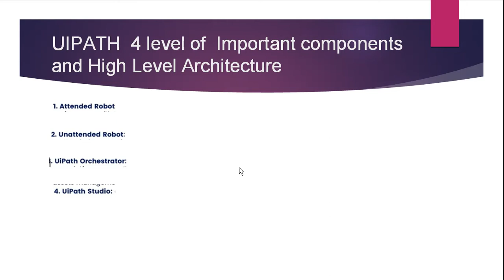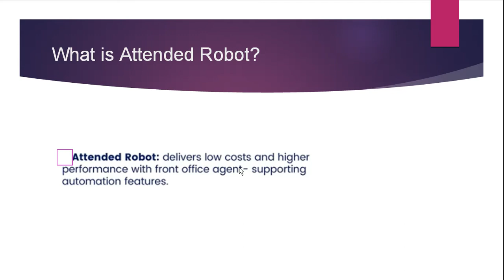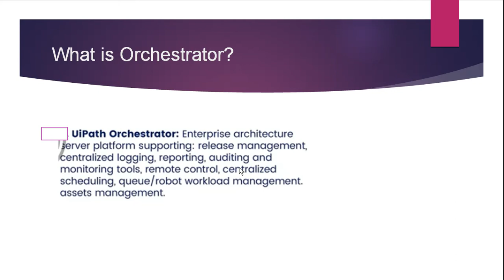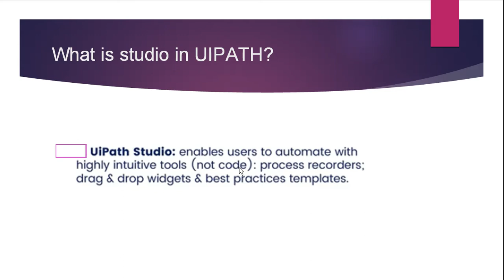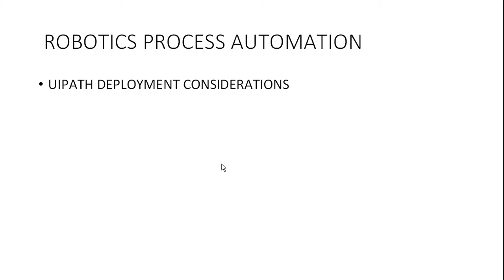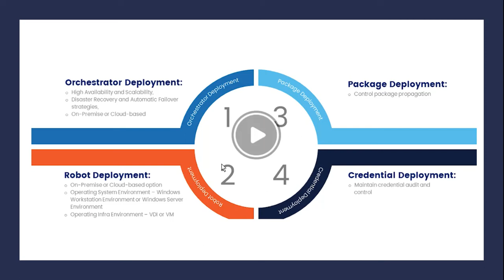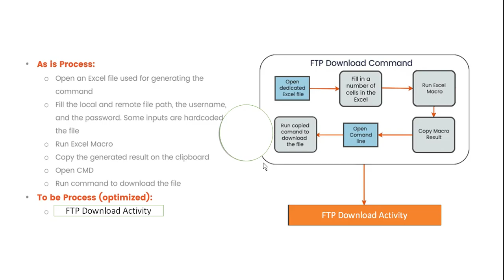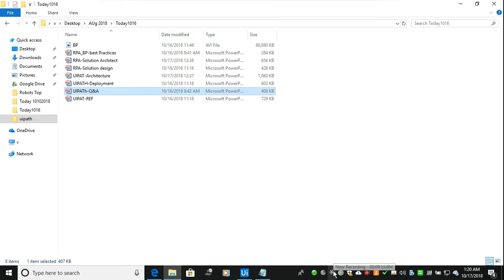RPA-UIPATH -Components and Architecture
UIPATH Architectural components